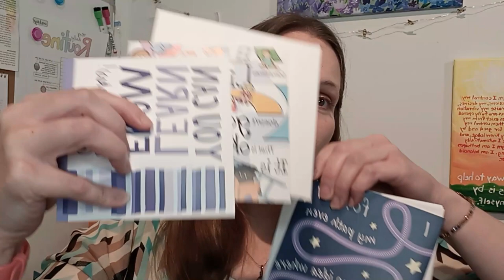Coaching 101: Social Media & Etsy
I am an artist that creates worksheets and personal development illustrations and infographics. I have many free worksheets on my website!  Plus, I am currently offering coaching at a reduced rate!  So check me out!!!

I help clients with codependency, people pleasing, and perfectionism.  It is my goal to help you connect more authentically to yourself and create more of what you want in relationships, your career, and life in general!

My Etsy